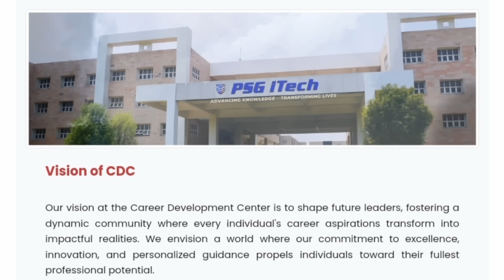PSG I Tech Coimbatore 2024 Expected Cutoff & Rank❓| Placement & Fees structure Explained